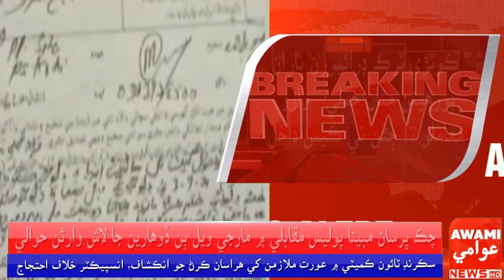ڪوٽڙي ٽرڪ ڊرائيورن پاران پورهيتن مٿان حملي وارو معاملو 17 ڄڻن تي ڪيس داخل